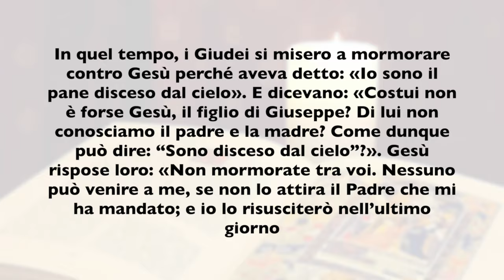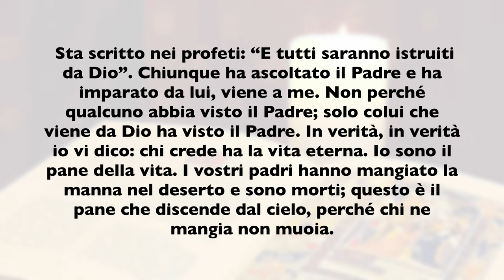La Buona Novella - Commento al Vangelo della Domenica - XIX Ordinario B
Commento al Vangelo di Domenica 8 Agosto  2021